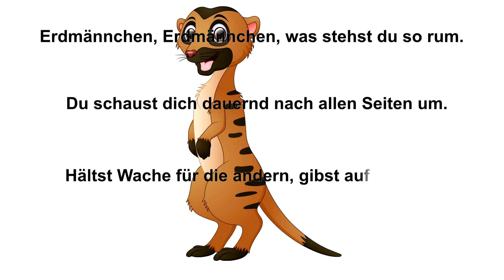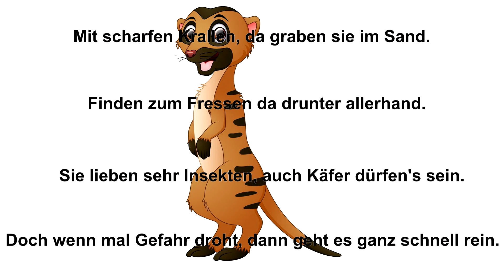Das Erdmännchen - Tierlied zum Mitsingen für Kinder mit Song Text 1080p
Zoolieder, das sind 22 lustige Lieder über die Tiere, die man in einem Zoo entdecken kann. Manche davon wohnen (fast) vor unserer Haustür, manche kommen von weit her!